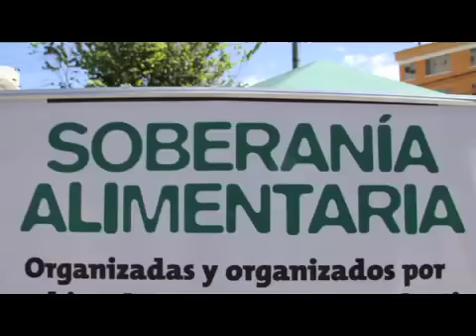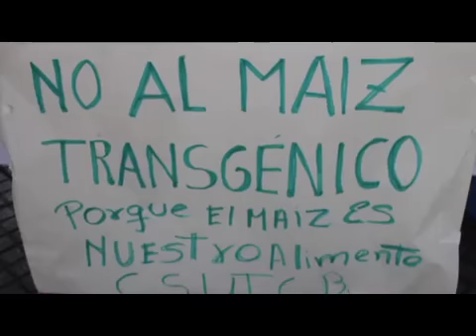Defendé el maiz.mp4